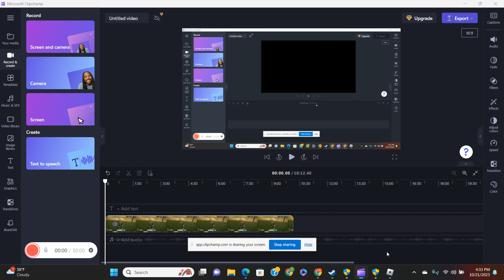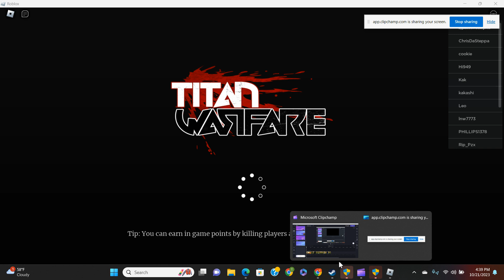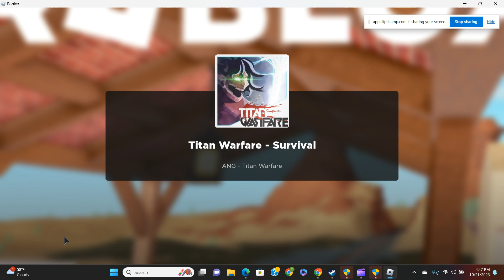(Titan Warfare) pt 2 I will kill all the Titans